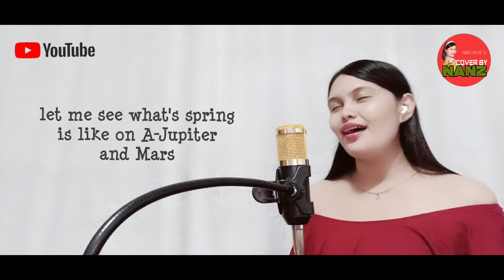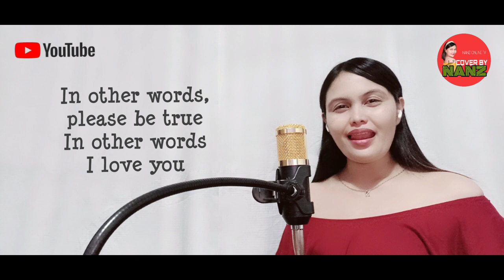Fly me to the Moon | Squid Game OST || Nanz Live Cover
Hello Everyone!

Sing along with me with this cool rendition and recently part of Squid Game official sound track. Fly me to the Moon. Originally sung by Frank Sinatra.

Your love is greatly appreciated.

Please connect and share some love to all my current lovely members and Friends